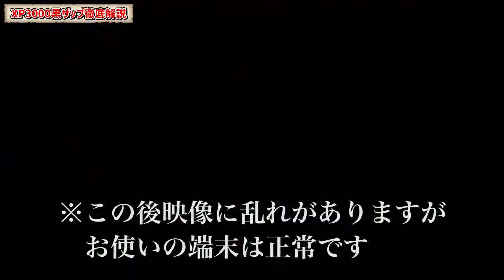Topプレイヤー黒ザップの”勝利の秘訣”をここだけで教えます！【解説】【スプラトゥーン２】【初心者】